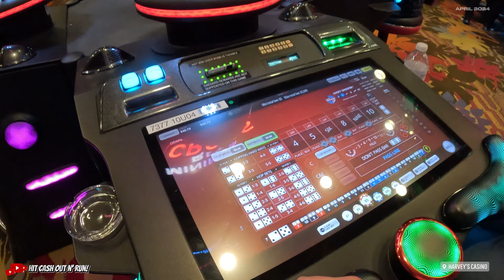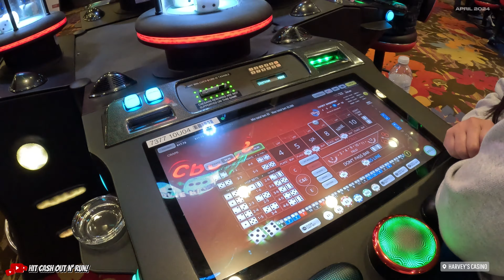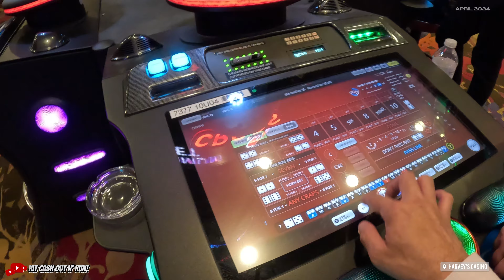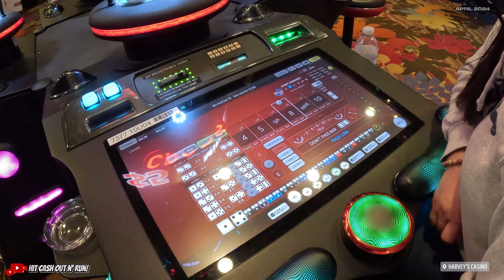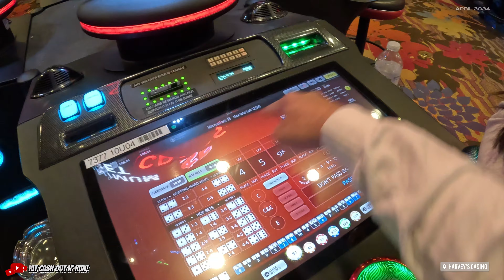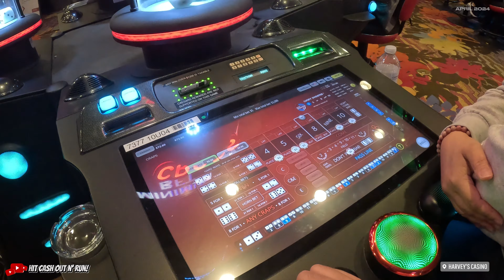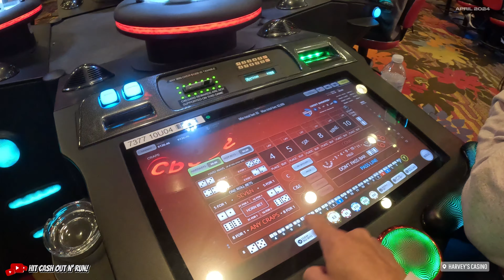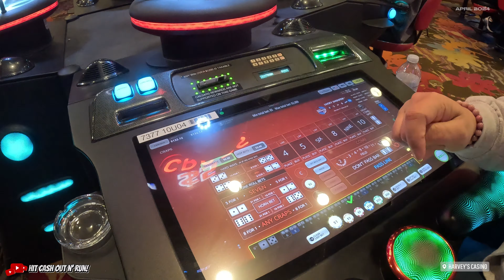NO STRATEGY TAG TEAM BUBBLE CRAPS! We were killing time. PART 1.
We were at Harvey's Casino in Lake Tahoe and we needed to kill some time before eating. This is PART 1 of us playing TAG TEAM BUBBLE CRAPS.

A MEANS OF MAKING MONEY. WE'RE SHARING OUR
REAL EXPERIENCES OF WINNING AND LOSING IN THE CASINO FOR YOUR ENJOYMENT.